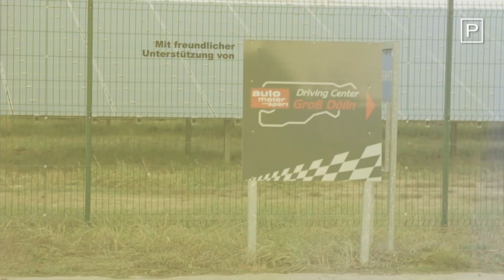CRUISE THE CITY #4 Visa Vie zu Gast im Porsche Panamera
Heute ist B.A. mit einem Porsche Panamera E-Hybrid unterwegs. Seine Mitfahrerin ist Visa Vie, Moderatorin und Queen of Hip Hop.

Mit freundlicher Unterstützung von Porsche.